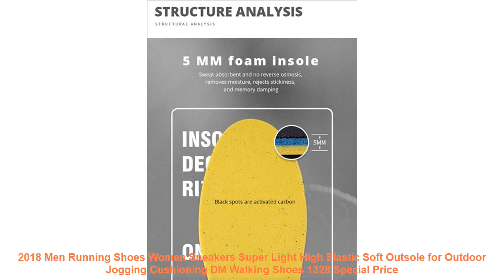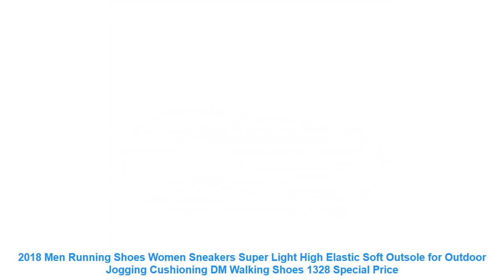2018 Men Running Shoes Women Sneakers Super Light High Elastic Soft Ou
- Cheap 2018 Men Running Shoes Women Sneakers Super Light High Elastic Soft Outsole for Outdoor Jogging Cushioning DM Walking Shoes 1328 Best Offers with Free Worldwide Shipping

Similar RunningShoes Products

• 2019 Women's Running shoes pink blue Lifestyle sport shoes Woman soft light breathable Sneakers LEISURE TRAINERS 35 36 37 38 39 =

• Dongjak Hot 2017 Women Sneakers Men Breathable Sport Shoes Female Running Shoes Light Sneakers for Women Shoes 39-44 Euro N201-1 =

• New Children shoes boys sneakers girls sport shoes size 27-37 child leisure trainers casual breathable kids running shoe 3 color =

• FANDEI Winter Running Shoes Women Sneakers Women Men Outdoor Sport Shoes Woman Chaussures Femme Fapatillas Mujer Deportiva PE =

• Mens Barefoot Shoes Running Footwear For Men Summer Outdoor beach Shoes Men Slip On Running Shoes Lightweight Quick Aqua Shoes =

Related Men's  Best Running Shoes Videos :

• 2019 Women's Running shoes pink blue Lifestyle sport shoes Woman soft light breathable Sneakers LEISURE TRAINERS 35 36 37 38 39 =
• Unisex Slip on Sneakers Women Superlight Outdoor Walking Shoes Black Grey Sport Shoes Men Running Shoes Breathable Sneaker 43 44 =
• 925 Sterling Silver Running Shoe Hanging Charms Beads For Jewelry Making Diy Brand Logo Bracelets 2017 Mother's Day Gift =
• Pandulaso Running Shoe Sports Charms for Jewelry Making Fit Silver 925 DIY Bracelets & Bangles for Women Sterling-Silver-Jewelry =